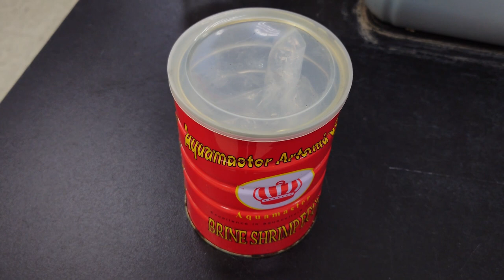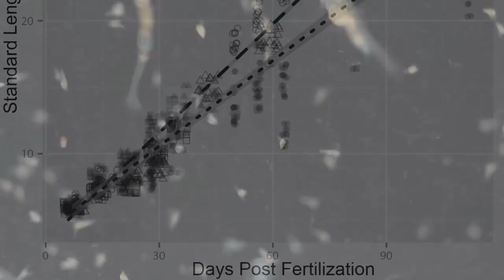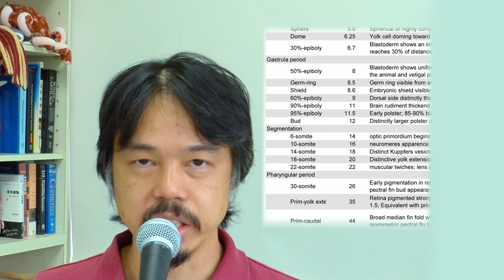金魚の発生学実験＃08：餌料生物アルテミア: Harvest Artemia and feed to goldfish: Ver. 2022 0716 GF08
This series of videos: (このビデオシリーズ)

Contents：目次
0:00 Introduction　（導入）
1:22 Harvesting artemia　（アルテミア回収）
2:50 High concentration artemia sea water　（高濃度アルテミア海水）
4:19 Suitable number　（適正量）
5:12 Preserve artemia eggs　（卵保存）
6:30 Three important points　（三つの要点）
6:42 Cleaning tank？　（水槽をキレイに？）
8:02 Summary　（まとめ）
9:50 Next video preview　（次回予告）
10:30 Ending　（終わり）

References 文献：
Tsai, H.-Y., Chang, M., Liu, S.-C., Abe, G. and Ota, K.G. (2013), Embryonic development of goldfish (Carassius auratus): A model for the study of evolutionary change in developmental mechanisms by artificial selection. Dev. Dyn., 242: 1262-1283.

Li, I.-J., Chang, C.-J., Liu, S.-C., Abe, G. and Ota, K.G. (2015), Postembryonic staging of wild-type goldfish, with brief reference to skeletal systems. Dev. Dyn., 244: 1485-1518.

Li, I.-J., Lee, S.-H., Abe, G. and Ota, K.G. (2019), Embryonic and postembryonic development of the ornamental twin-tail goldfish. Dev Dyn, 248: 251-283.